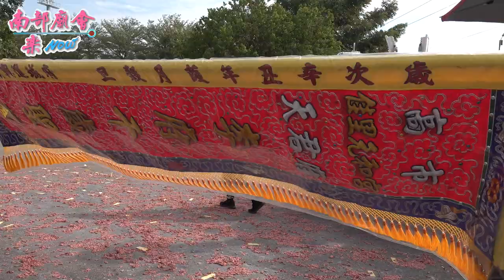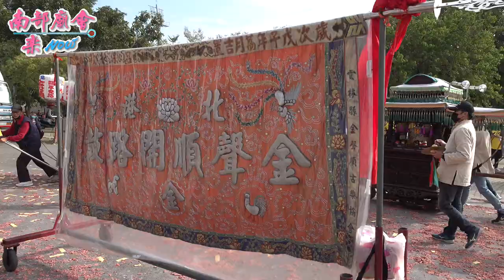【主醮首！不漏氣！4路吹，蜈蚣閣，南極社搭大小爺，棒極了！】台南 佳里第九角下廍鎮安宮 中壇元帥謝恩祈安五朝清醮大典平安遶境 110/12/19